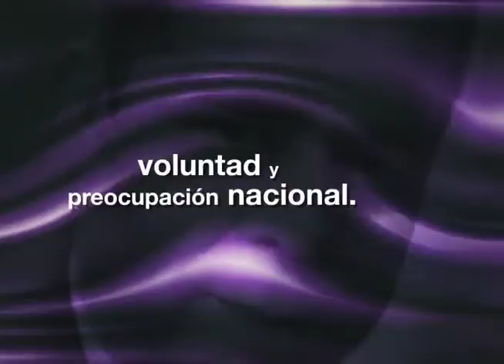Cápsula Enrique Laguerre ATV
Autógrafo presenta una breve mirada a la vida y obra de Enrique Laguerre.

Para la historia completa de Enrique Laguerre y otros personajes de la historia de Puerto Rico, conéctate a